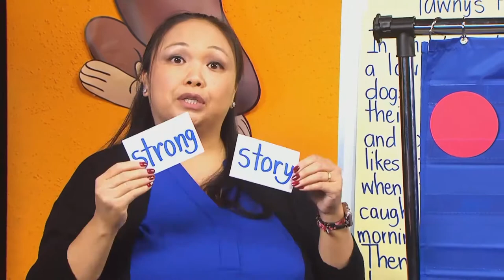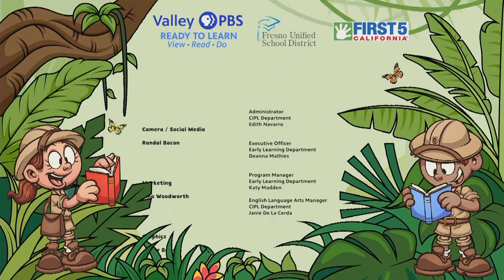TK-387: Rhythm in the style of Sonia Delaunay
Join me today as we continue our study of Sonia Delaunay. She is famous for her geometric shape art.  Each day we will use a different medium (materials or supplies)  to create our art. If you want to create art like "Rhythm" in the style of Sonia Delaunay, bring white paper, a collection of circles to trace, (or a compass), a ruler, a pencil,  oil pastels,  tempera paint, brushes, water, and pape